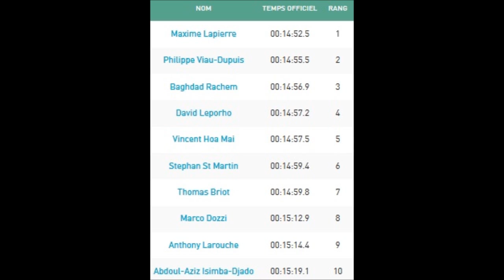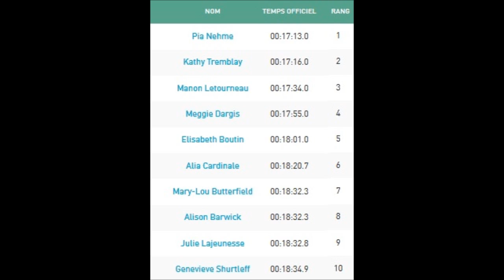5km endurance DDO Dollard-des-Ormeaux 2015